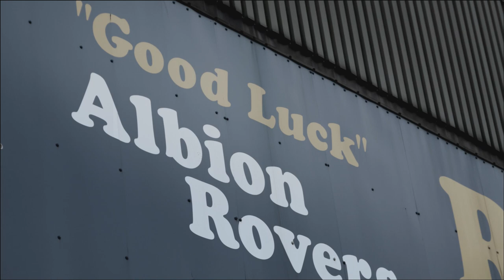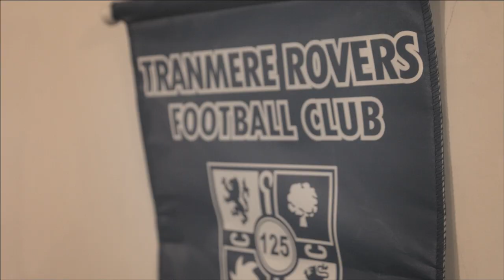Gav Prentice - Burning Down (Video)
On Saturday 4th May 2013, director Ant Dinham followed Gav Prentice with a Blackmagic Cinema Camera to document his journey from his home town of Bathgate to Cliftonhill Stadium in Coatbridge. There they watched his beloved Albion Rovers lose 0-1 to Queen of the South. They were already relegated anyway.